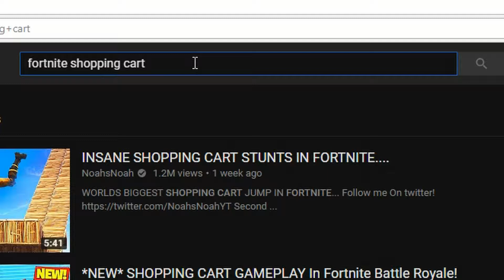*INSANE* SHOPPING CART JUMP in Fortnite Battle Royale!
This was pretty insane...